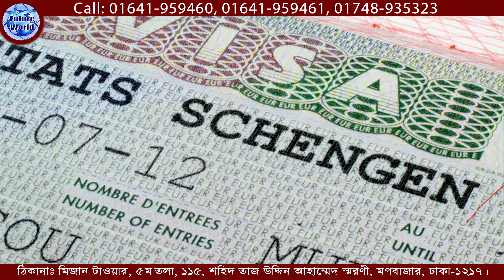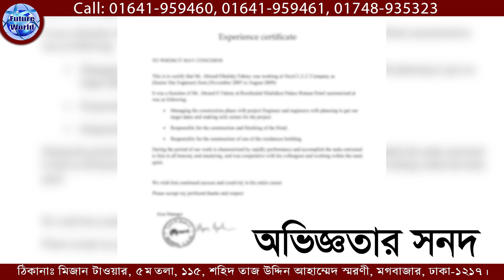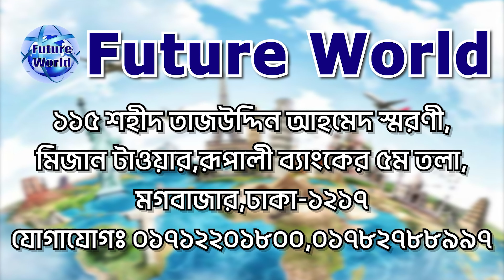Moldova 🇦🇩 মলদোভা সুখবর No Visa - No Fee। ৩ মাসেই ফ্লাইট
🇦🇩 Moldova 💯% ,বৈধ ভাবে ইউরোপের যাওয়ার সহজ রাস্তা, আর নয় গেম। দ্রুত সময়ের মধ্যই - মলদোভা জব ভিসা ।

🇦🇩 মলদোভা  পূর্ব ইউরোপের একটি সার্বভৌম দেশ । দেশটির পশ্চিমে রোমানিয়া এবং উত্তর, পূর্ব এবং দক্ষিণে ইউক্রেন অবস্থিত।

🇦🇩 ইউক্রেনের সাথে ২০০৫ সালে চুক্তি হয়েছিল কৃষ্ণ সাগরে প্রবেশের জন্য। ফলে, মলদোভার স্থলবেষ্টিত দেশ হিসেবে যে পরিচিতি ছিল  সেটির অবসান হয়।
💶 মুদ্রা: মলদোভান লিউ
🏦 রাজধানী : চিসিনাউ ।

🧭 ২-৩ মাসের প্রসেসিং
🧭 ১ মাসে প্রসেসিং ও ই-ভিসা
💶 বেতন : অদক্ষ = ৪০০€- ৫০০€ ইউরো
💶 বেতন : দক্ষ = ৫০০€- ৬০০€) ইউরো

📚 ডকুমেন্ট : যা যা লাগবে
📌পাসপোর্ট
📌 ছবি
📌 পুলিশ ক্লিয়ারেন্স
📌 NID/জন্মসনদ ইংরেজীতে

: খরচ বিবরন  :
🌎 মলদোভা ভিসা খরচ কত?
মোট খরচ : ৭ লক্ষ ৫০ হাজার টাকা।
এডভান্স :৫০ হাজার টাকা।

🏠 কর্পোরেট অফিস :
🌍 Future World
115, Sohid Taj Uddin Ahmmed Shorony, Moghbazar, Dhaka-1217, Bangladesh.
(রূপালী ব‍্যাংকে মগবাজার শাখার উপরে ৫ম ও ৪র্থ তলা)

ধন‍্যবাদান্তে.
সিইও
মোহাম্মদ ইমাম মেহেদী